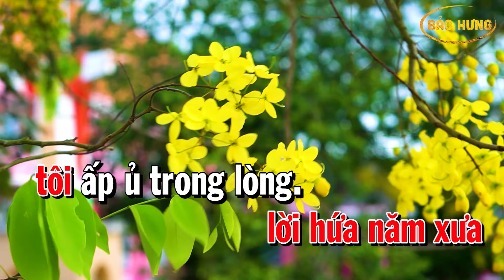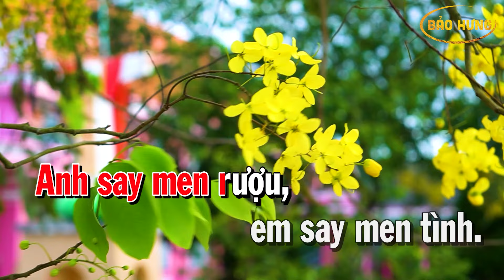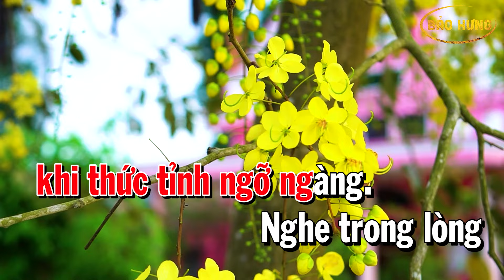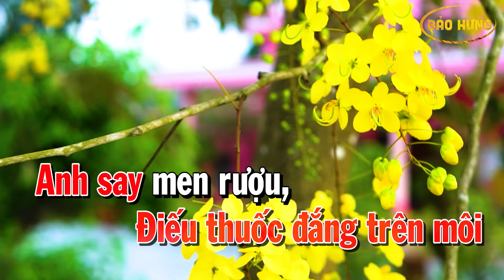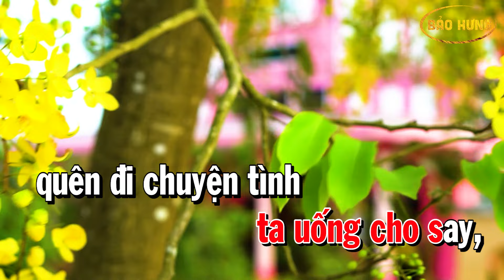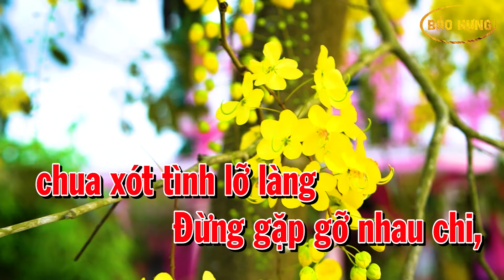Karaoke Xua Đi Huyền Thoại Nhạc Sống Tone Nữ | Bảo Hưng